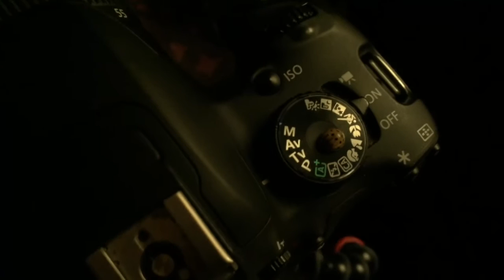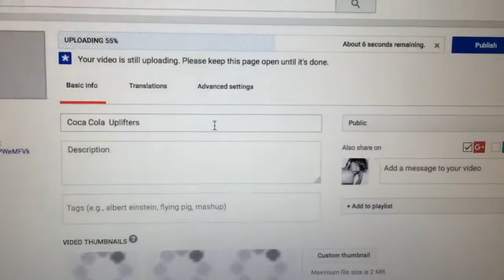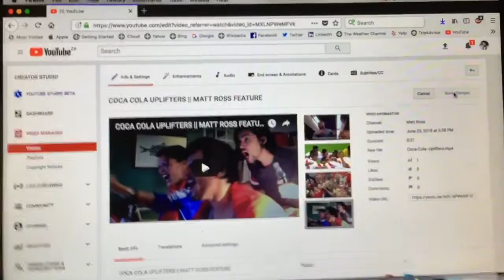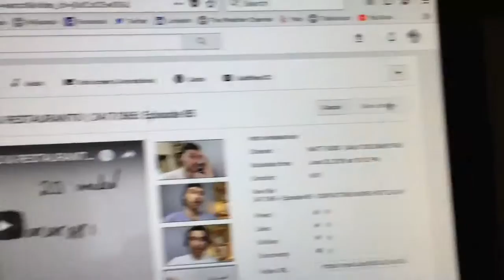THE 1ST UNDERGROUND CELLAR IN SOUTH AFRICA || 24/7/365: Episode 116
After sunrise, breakfast & shooting the balance of the Marco Polo Lodge explored the 1st Underground Cellar in South Africa! Found my Coca Cola Advert, got new Daily Documenting Content Live & pushed until 00:30 AM on the 24th June 2018!

Saturday, 23rd June 2018.
24/7/365: Episode 116.